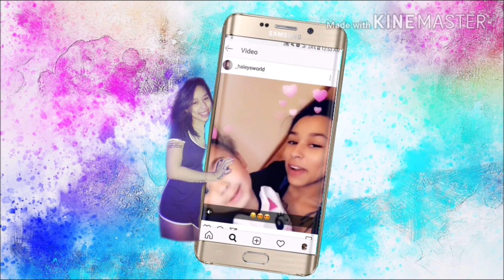WE MOVED TO GEORGIA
yall ready?!?!?!?